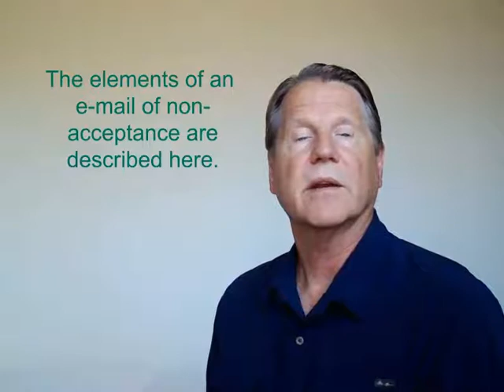Seniors! Send Notifications of Non-acceptance to the Colleges You Will Not Attend!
For college-bound high school seniors, this video explains the importance of sending notifications (e-mails) of non-acceptance to the colleges which accepted them for admission, but they will not be attending.